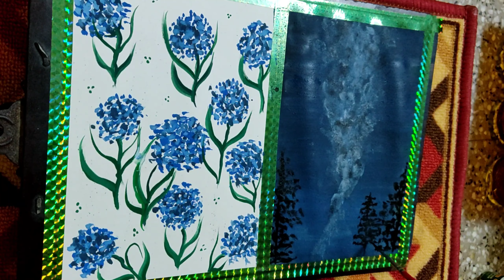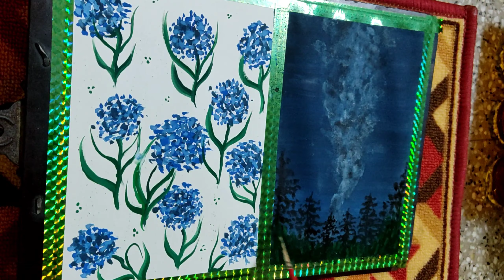Night sky. (Any one can draw)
*Colour
-Black
-Blue
-White
-Green

*Brush
-No 1 brush
-No2 brush
-No4 brush
-No12 brush

* Cotton